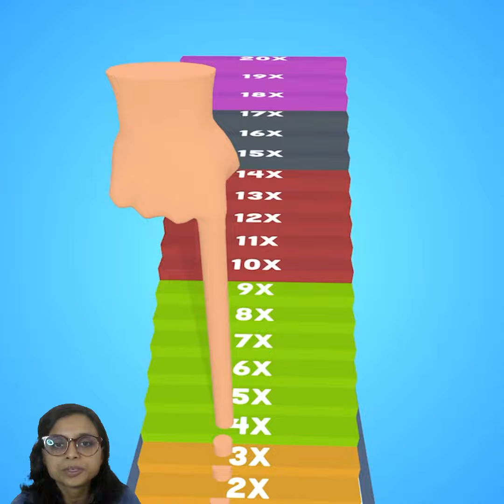Finger run long finger ever gaming video